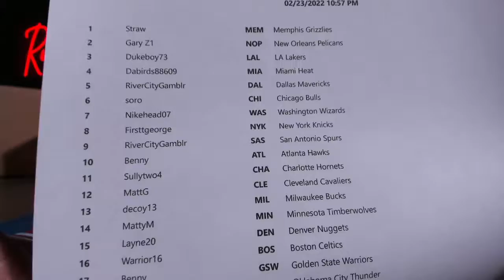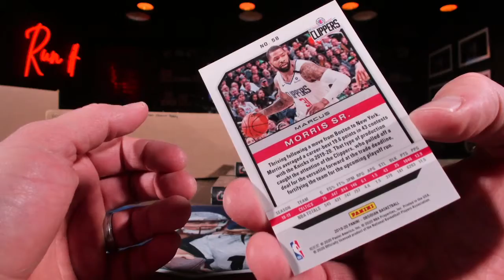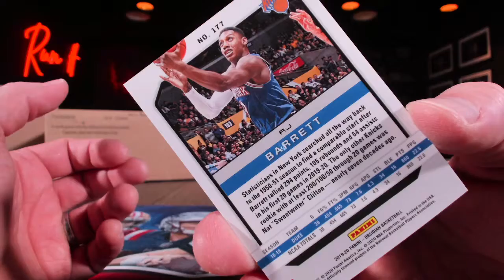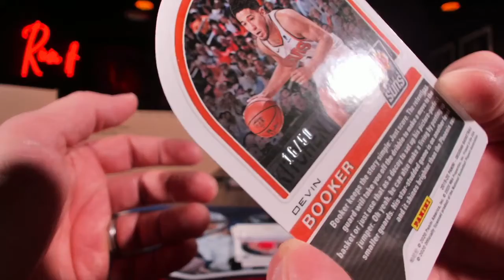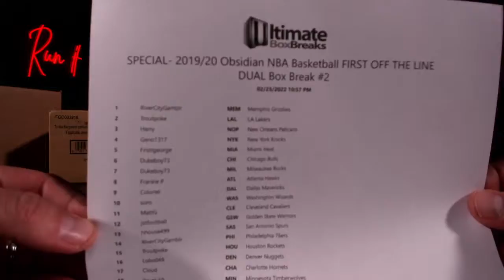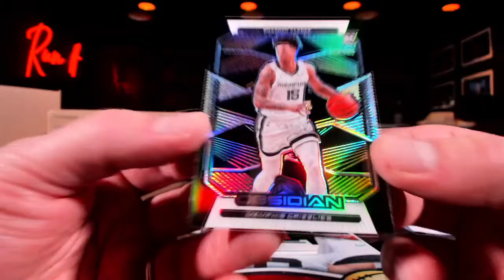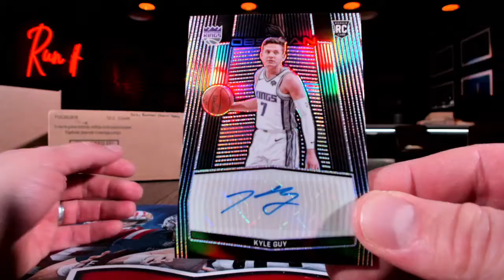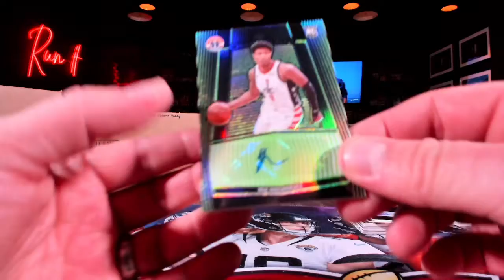2019 20 Obsidian FOTL Dual Box Breaks 1 & 2